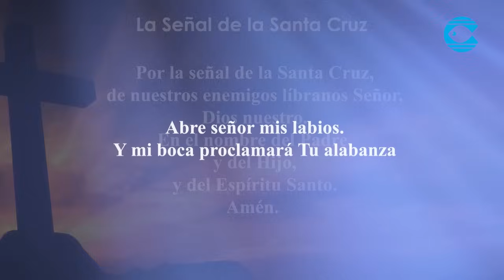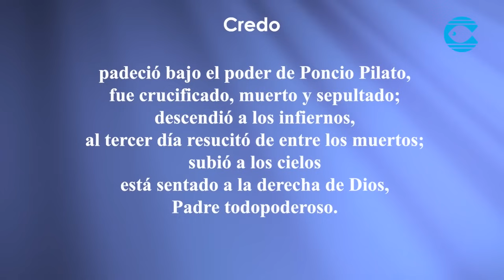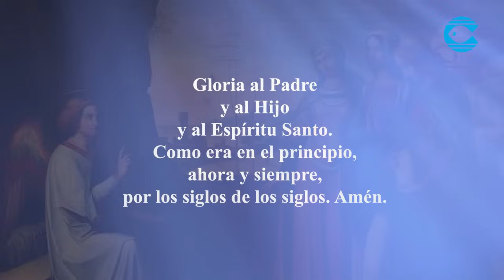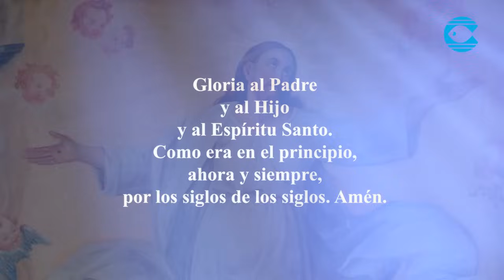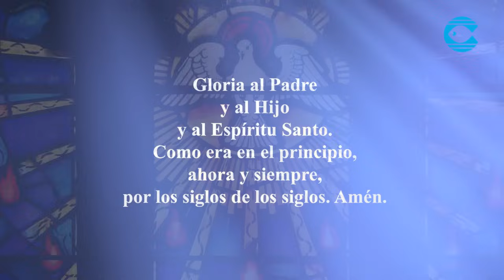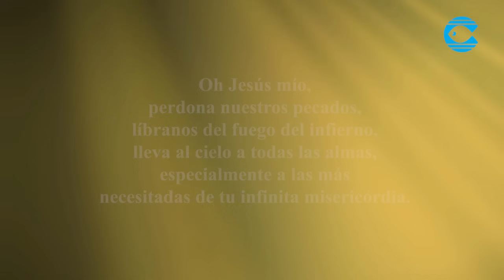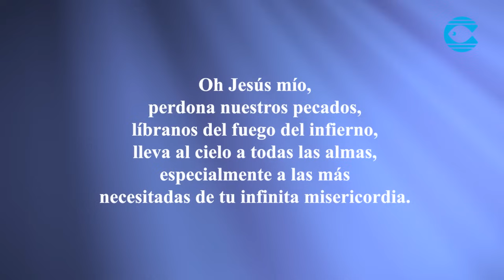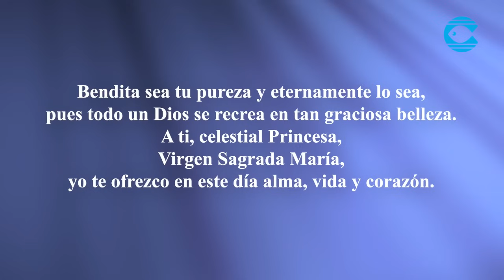Santo Rosario - Misterios Gloriosos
Santo Rosario con Monseñor Roberto Sipols para La Voz de Jesús